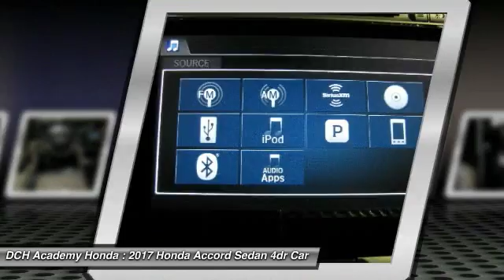2017 Honda Accord Sedan AH70101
2017 HONDA ACCORD SEDAN Old Bridge, NJ
Stock# AH70101

BACK-UP CAMERA, LEATHER, BLUETOOTH, HEATED FRONT SEATS, MOONROOF, MP3 Player, KEYLESS ENTRY, 36 MPG Highway, SAT RADIO, ALLOY WHEELS!. With refined new styling in the front and the rear, you've never seen an Accord like the 2017 edition. Elegant taillights make a bold statement while available LED fog lights help in low-visibility situations. The Accord's interior is luxuriously appointed with updated accents and innovative technology. Dual-zone automatic climate control comes standard while the available leather-trimmed seats offer a sophisticated look and luxurious feel along with the comfort of a 10-way power driver's seat. The standard 8-inch high-resolution screen in the dashboard displays information relating to music and phone calls (Bluetooth and SMS text message compatibility comes standard). Opt for the upgraded system with a 7-inch touchscreen display audio with HondaLink where you can touch, pinch and swipe like a smartphone to access the available features. Power comes in the form of 2.4L engine with 185hp (189hp in the Sport trim) which is mated to either a 6-speed manual transmission or an available continuously variable transmission. There is also an available 3.5L V6 which outputs 278hp and is mated to a 6-speed automatic transmission with Sport Mode. Push the ECON button to adjust fuel-consuming systems for more efficiency. Power up with either an available push button start or remotely with your keyfob. Other available comfort features include heated front and rear seats, a one-touch power moonroof, and HomeLink Remote System. The multi-angle rearview camera allows you to get visibility with three different angles. Other optional safety features include Honda Sensing which comes with a Road Departure Mitigation System, a Forward Collision Warning, and a Collision Mitigation Braking System.